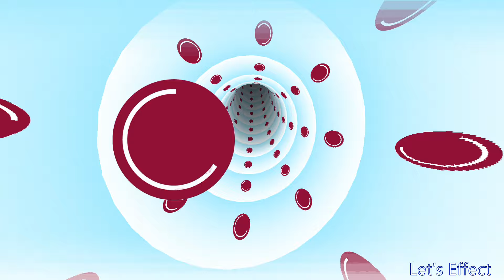LG Circle Blink Ident Logo Let's Effects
Made by Let's Effect.